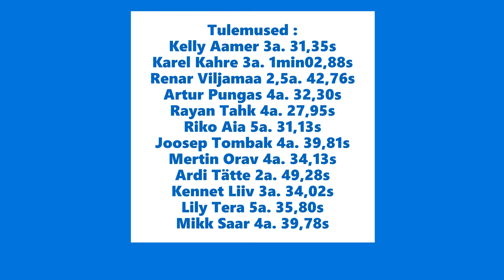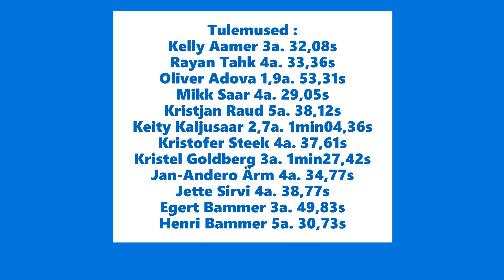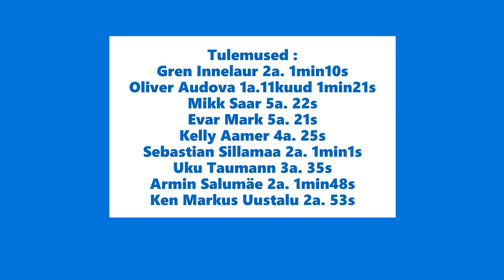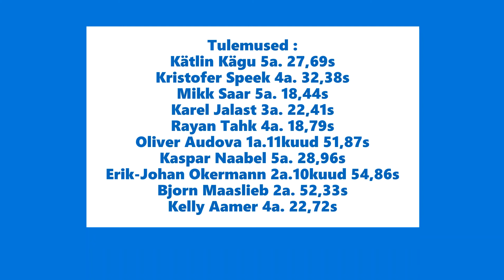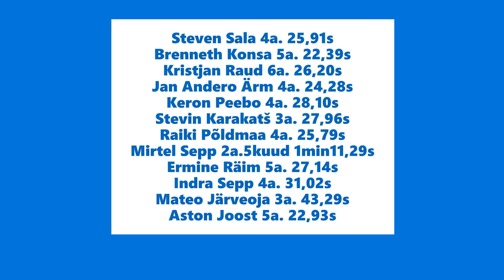EHKK Laste tasakaalurataste karikavõistlused 2020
Eesti Hobikrossiklubi karikasarjas toimunud laste tasakaalurataste võistluste tulemused ja ülevaade. Kohtumiseni 2021! Kokkuvõtte autor Piret Rahnel.